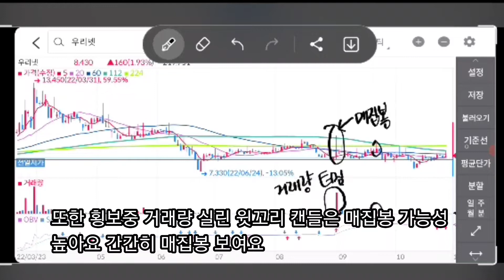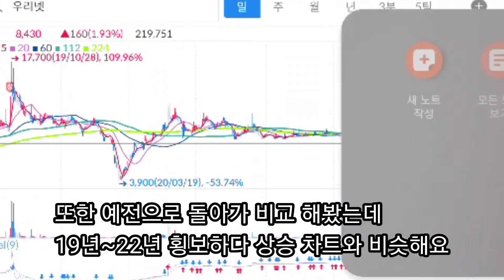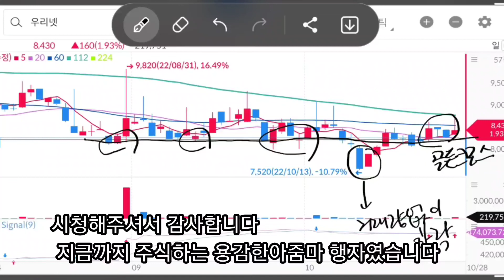우리넷[115440] 차트분석 횡보는 누가있다!! 세력이 있다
우리넷[115440] 주가횡보는 세력이 할수있다!!?? 횡보하며 윗꼬리캔들 매집봉 가능성크다